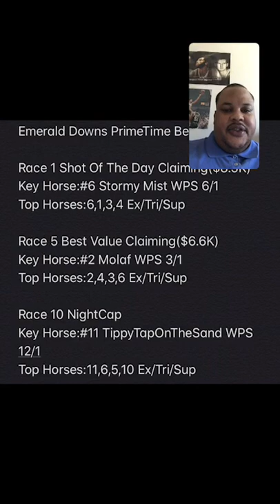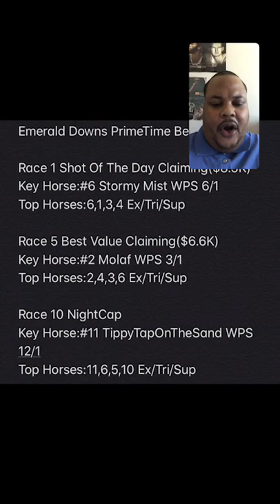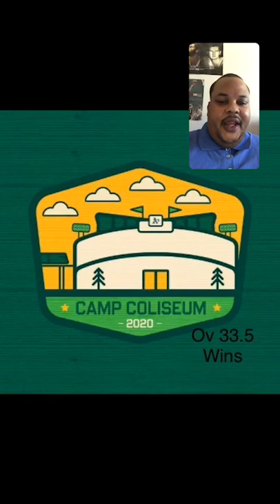The PrimeTimeAngles Angles on IG Live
NFL Notes
No Pre-Season Games
LA takeover on HBO Hard Knocks

Emerald Downs(Horse Racing)

MLB Over/Under Wins Total